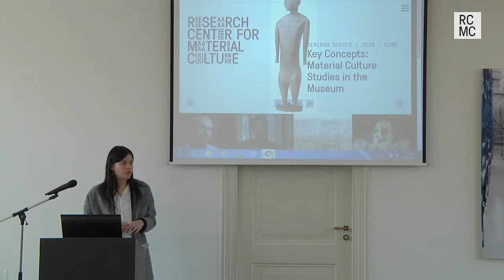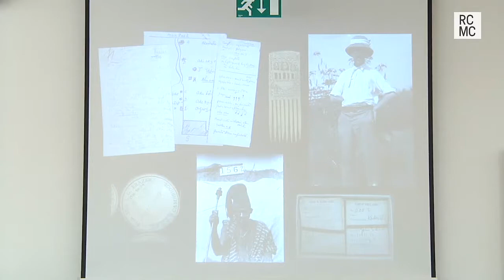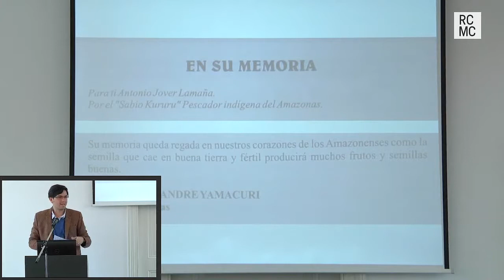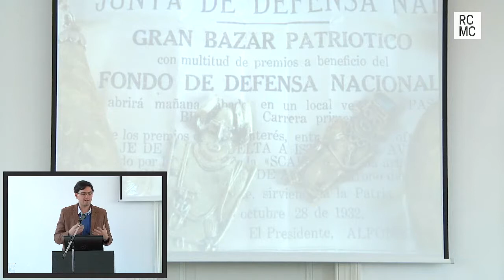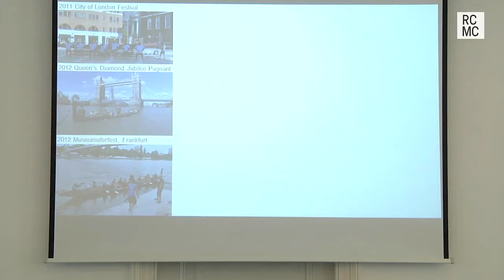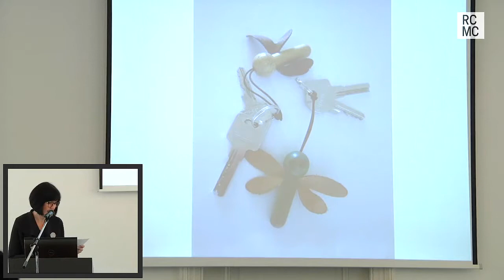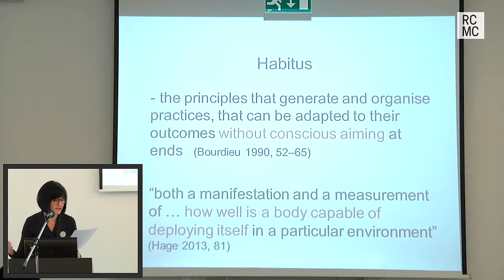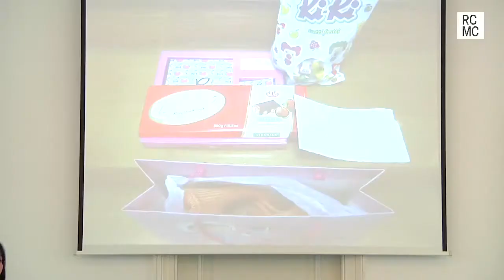Diasporic Objects deel 1